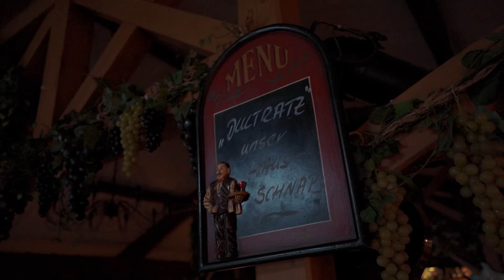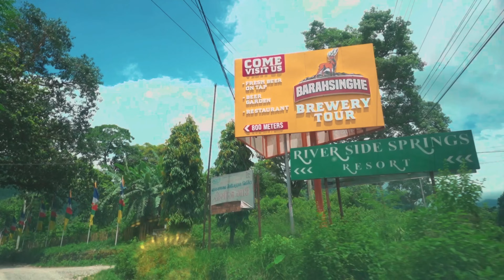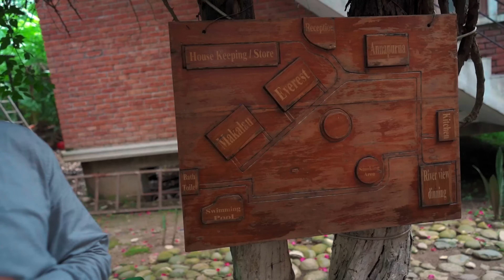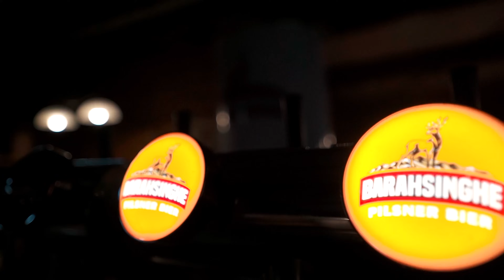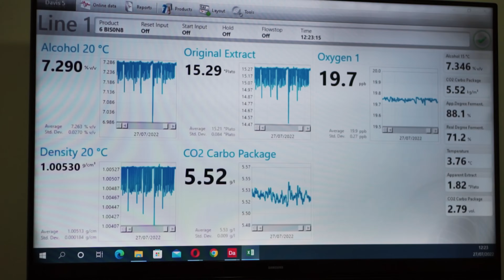A night at the Barahsinghe Beer Factory | Yak brewing company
This place is a heaven for beer lovers. The next happening thing to do for Nepali party lovers, Barahsinghe has opened a massive beer factory in Kurintar with a beer garden. Their new hazy ipa is a must try!